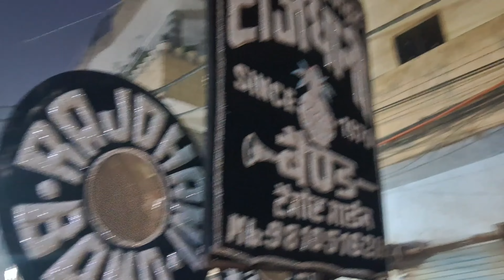GURUPURAB CELEBRATION|| NAGAR KIRTAN AND TAYA JI WEDDING ANNIVERSARY